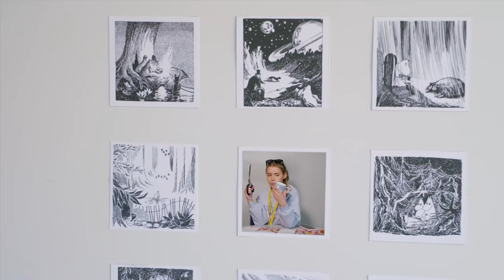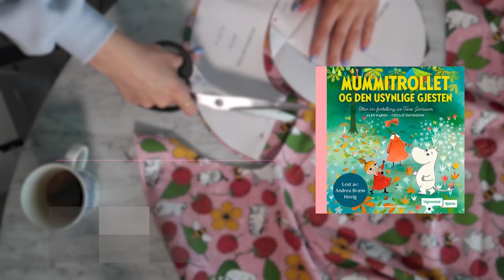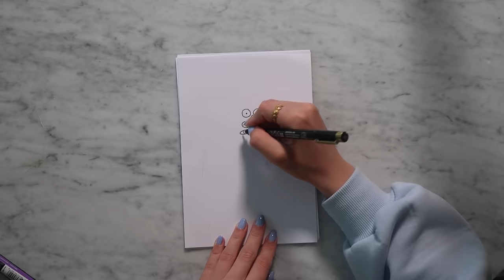Klarer Mina å sy en bøttehatt?| Historien om Tove Jansson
Mina har alltid vært en stor fan av Mummitrollet, og Storytel kommer med flere nye utgivelser fra Mummiverdenen nå i sommer. I den forbindelse vil Mina feire med å sy en bøttehatt, men klarer hun det? OBS, kanskje lærer du noe nytt om forfatteren Tove Jansson også!

📚🎧 «Hør nå her» er en YouTube-kanal fra Storytel. Her får du møte en rekke av landets mest populære forfattere og innholdsskapere. Vi lover latter, alvor og overraskelser!

Foto: Pawel Drozd Drozdp
Endringer: Gjort mindre skarpt.